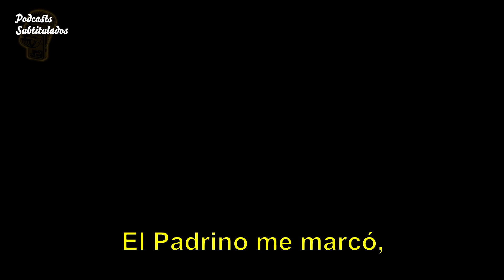AL PACINO COMENTA EL PAPEL DE MICHAEL CORLEONE EN EL PADRINO | ENTREVISTA SUBTITULADA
¡En la entrevista subtitulada, Al Pacino comenta el esfuerzo que hizo para actuar en una de las mejores películas de todos los tiempos!